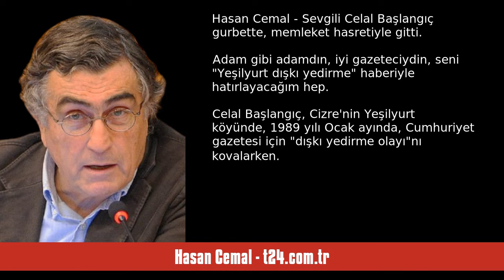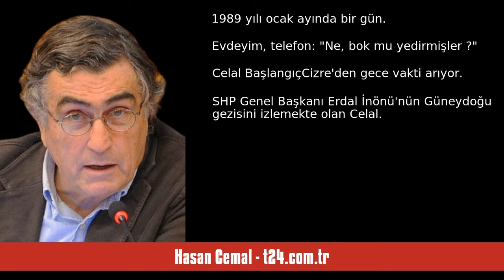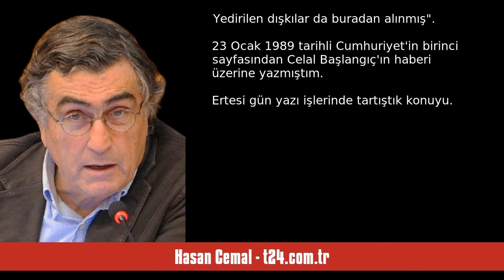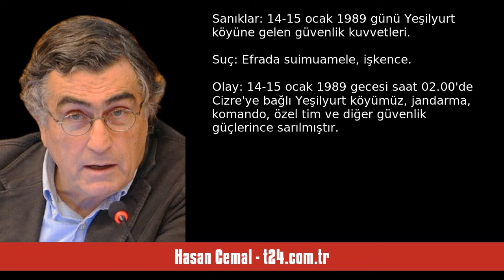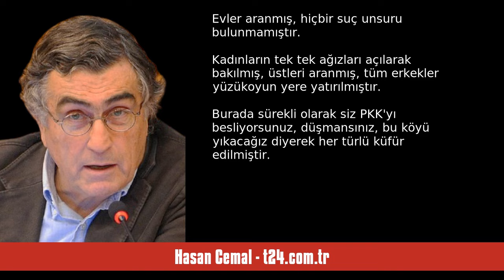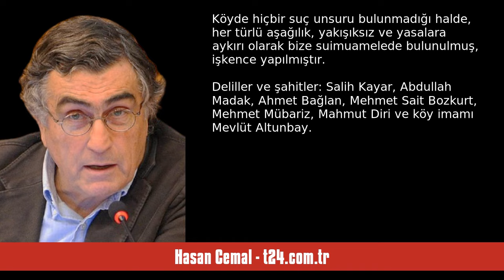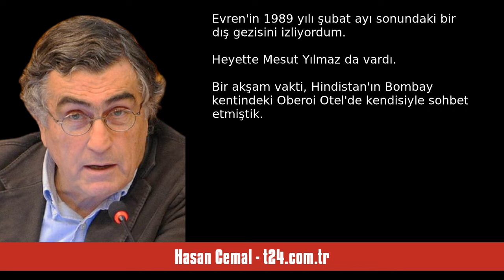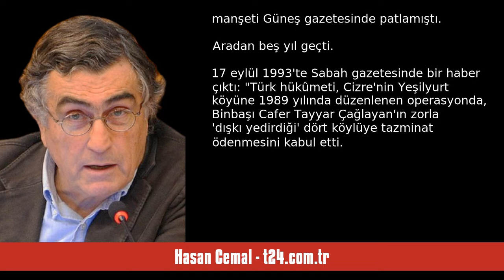HASAN CEMAL: SEVGİLİ CELAL BAŞLANGIÇ GURBETTE, MEMLEKET HASRETİYLE GİTTİ - SESLİ KÖŞE YAZISI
Hasan Cemal - t24.com.tr - Sevgili Celal Başlangıç gurbette, memleket hasretiyle gitti - 3 Mayıs 2024 tarihli yazısının seslendirmesi

"Adam gibi adamdın, iyi gazeteciydin, seni "Yeşilyurt dışkı yedirme" haberiyle hatırlayacağım hep...

Celal Başlangıç, Cizre'nin Yeşilyurt köyünde, 1989 yılı Ocak ayında, Cumhuriyet gazetesi için "dışkı yedirme olayı"nı kovalarken...

Sabahın köründe Ayşem uyandırdı.

Kalk kalk,
Celal Başlangıç ölmüş...
Yazı yazman lazım.

İçim acıyor.
Çok severdim Celal'i...
Adam gibi adamdı.
İyi gazeteciydi.
Mesleğini severek yapardı.
Sürgünde, gurbette,
memleket hasretiyle
öldü gitti Köln'de...
Bir süred. "